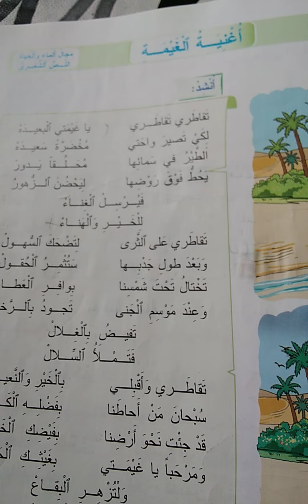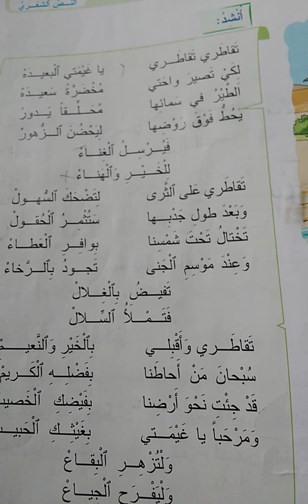الغيمة ص 183/.184قراءة شعرية_غناء_اجابة /المفيد في اللغة العربية المستوى الثالث